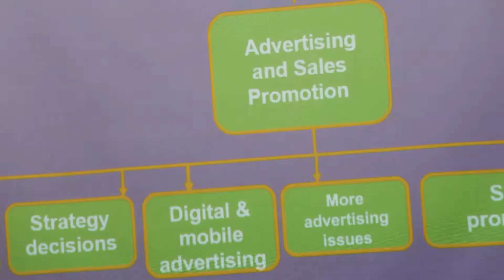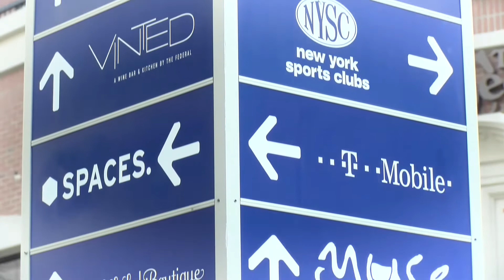USJ Business Management program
As a USJ business management major, you’ll receive a solid academic foundation that will prepare you to be a leader in today’s highly competitive global environment.

In the Management program, you will be introduced to the most current management theories, concepts, and practices by a faculty committed to ethical decision-making.